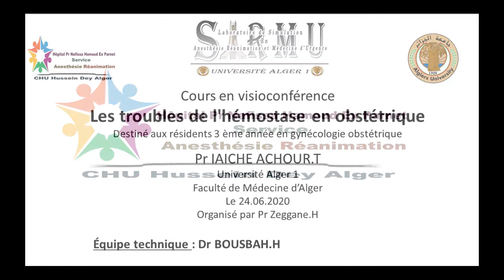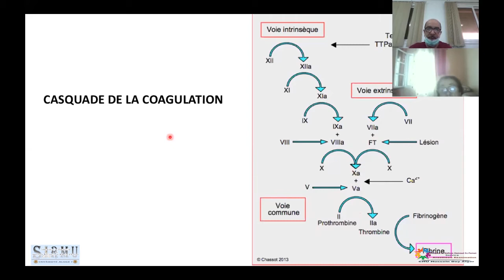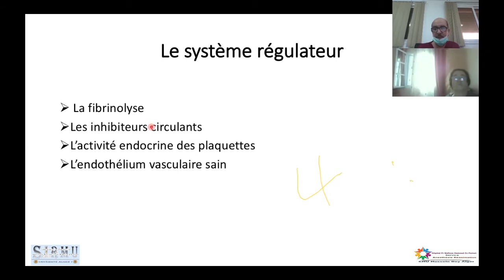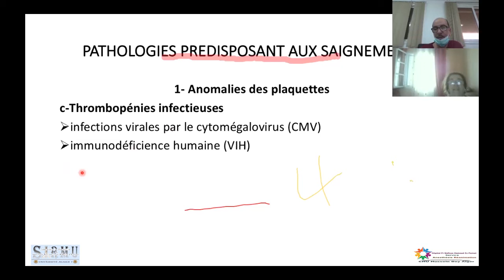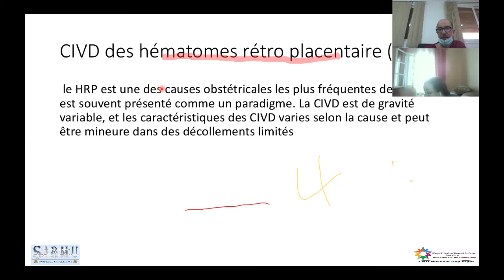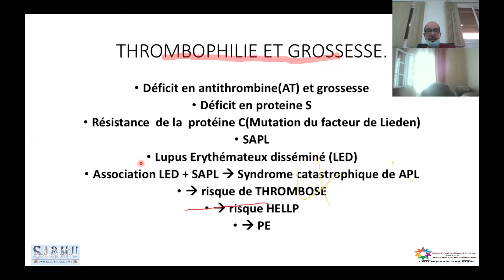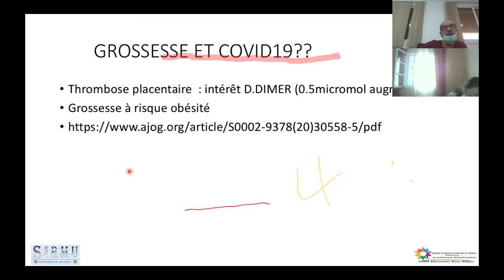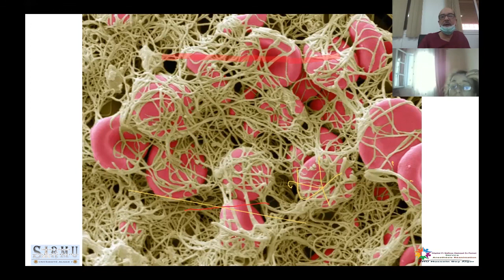Les troubles de l'hémostase en obstétrique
chaine de publication d’activités scientifiques du service d'anesthésie réanimation du CHU Hussein Dey Ex Parnet en collaboration avec d'autre services et structures hospitalières et universitaires